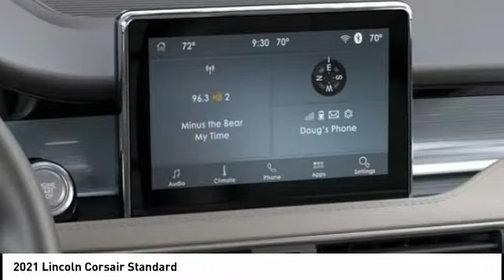2021 Lincoln Corsair Houston TX 1C033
2021 Lincoln Corsair Standard

Recent Arrival!brbrbrWest Point Lincoln is very proud to offer this charming 2021 Lincoln Corsair Standard in Ceramic White with Sandstone interior. Well equipped with Convenience Package (60/40 EasyFold Rear Seat w/Power Seatback Release, Ambient Lighting, Universal Garage Door Opener, and Voice-Activated Touchscreen Navigation System), Equipment Group 101A (18 Bright Machined Aluminum Wheels), Rear Removable Package Tray, 10 Speakers, 3.81 Axle Ratio, 4-Wheel Disc Brakes, ABS brakes, Air Conditioning, Alloy wheels, AM/FM radio: SiriusXM, Auto High-beam Headlights, Auto-dimming Rear-View mirror, Automatic temperature control, Brake assist, Bumpers: body-color, Cargo Area Protector, Compass, Delay-off headlights, Driver door bin, Driver vanity mirror, Dual front impact airbags, Dual front side impact airbags, Electronic Stability Control, Emergency communication system: SYNC 3 911 Assist, Four wheel independent suspension, Front anti-roll bar, Front Bucket Seats, Front Center Armrest, Front dual zone A/C, Front reading lights, Fully automatic headlights, Heated door mirrors, Heated front seats, Illuminated entry, Knee airbag, Leather steering wheel, Lincoln Soft Touch Heated Comfort Seats, Low tire pressure warning, Memory seat, Occupant sensing airbag, Outside temperature display, Overhead airbag, Overhead console, Panic alarm, Passenger door bin, Passenger vanity mirror, Power door mirrors, Power driver seat, Power Liftgate, Power passenger seat, Power steering, Power windows, Radio data system, Radio: Lincoln Premium Audio System w/MP3, Rear anti-roll bar, Rear reading lights, Rear seat center armrest, Rear window defroster, Rear window wiper, Remote keyless entry, Roof rack: rails only, Security system, SiriusXM Radio, Speed control, Speed-sensing steering, Speed-Sensitive Wipers, Split folding rear seat, Spoiler, Steering wheel mounted A/C controls, Steering wheel mounted audio controls, SYNC 3 Communications & Entertainment System, Tachometer, Telescoping steering wheel, Tilt steering wheel, Traction control, Trip computer, and Variably intermittent wipers.